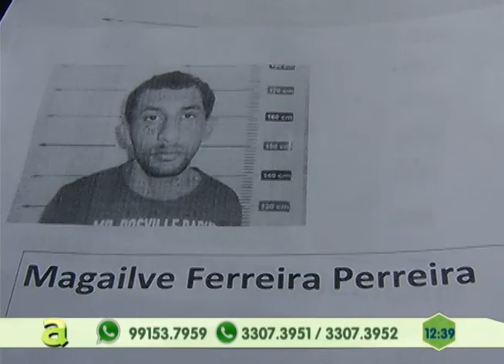39 presos fogem por túnel do centro de detenção provisório na BR-174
05º BLOCO AGORA 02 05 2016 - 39 presos fogem por túnel do centro de detenção provisório na BR-174